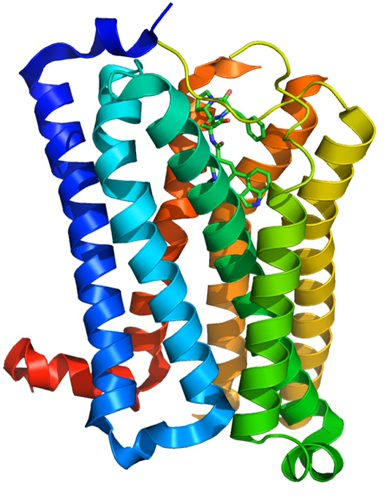Monoamine receptor | Wikipedia audio article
This is an audio version of the Wikipedia Article:
Monoamine receptor

SUMMARY
A monoamine receptor is a receptor for the monoamine neurotransmitters and/or trace amines, endogenous small-molecule signaling molecules with a monoamine structure. The monoamine receptors are almost all G protein-coupled receptors, with the serotonin 5-HT3 receptor being a notable exception as a ligand-gated ion channel. Monoamine receptors are the biological targets of many drugs; such drugs may be referred to as "monoaminergic".